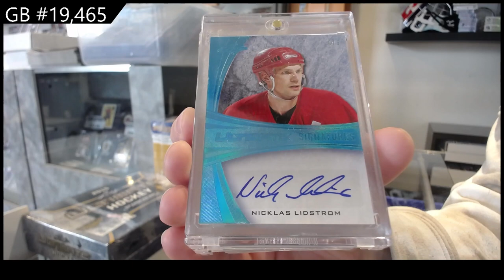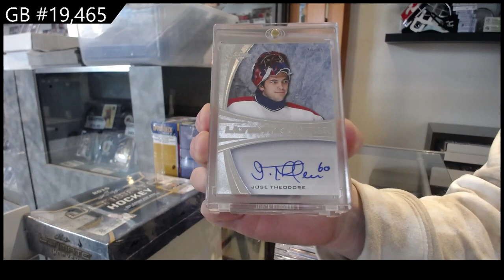15-16 Leaf Ultimate Hockey Box Break - C&C GB #19,465